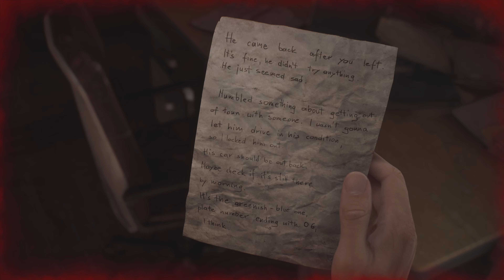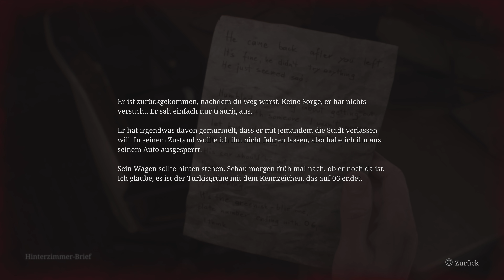Flashback zu alten Zeiten !!! | Silent Hill 2: Remake #3